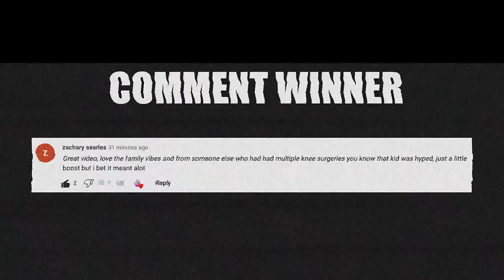This $10,000,000 SECRET Sneaker Warehouse Is WILD!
🔥🔥🔥 SHOP 🔥🔥🔥